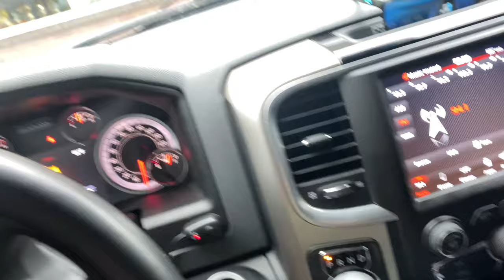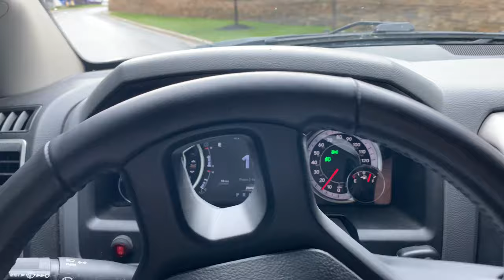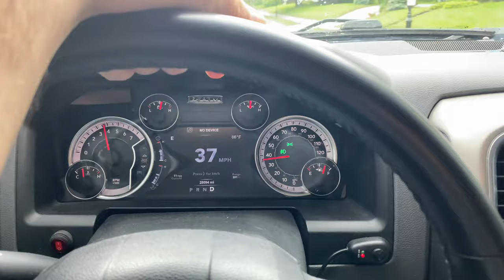2018 Ram 1500 Hostile Reaper wheels 20x10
Here is a quick review of my hostile reaper wheels.

I also wanted to say thanks to all of my subscribers for getting me over 1000k subs!